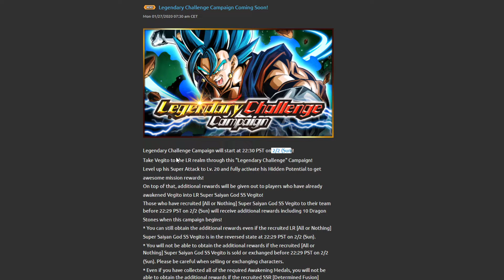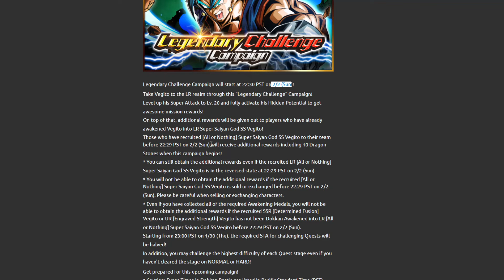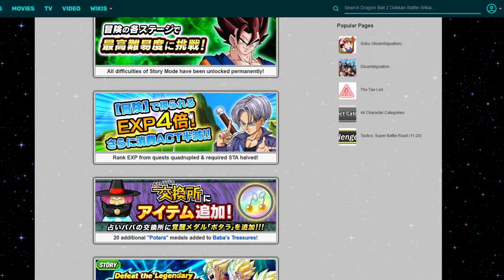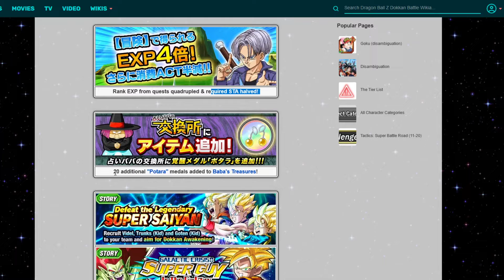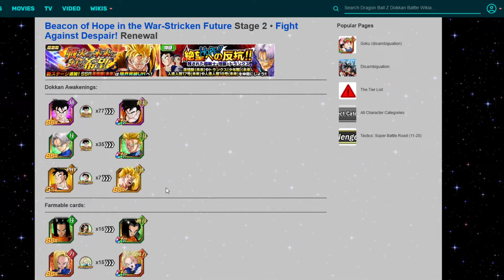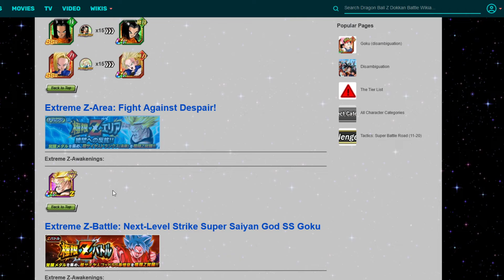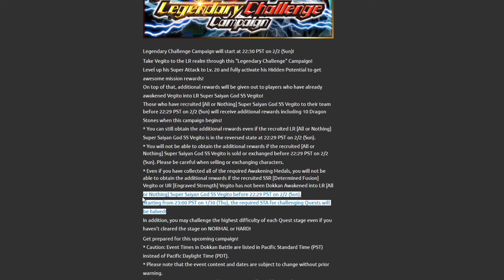CAMPAÑA DE VEGITO LR STR AL FIN!! Todo lo que necesitas saber | DBZ: Dokkan Battle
Enlace al Drive de "Nota de Personajes" (Showcases)